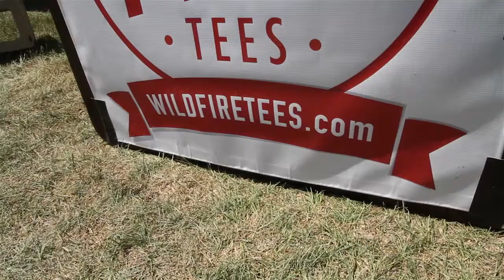Wild Fire Tees update - June 2013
We were able to give $75,000 to the Pikes Peak Community Foundation for their Emergency Relief Fund. Also, we'll be out at the 1 year anniversary event for the Waldo Canyon Fire on June 26th selling tees!